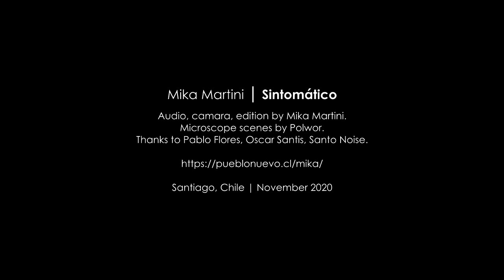Mika Martini - "Sintomático"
Mika Martini
Obra: "Sintomático"
Duración: 05'26'' / Full HD
Ciudad: Santiago

“Sintomático” es una breve pieza audiovisual creada en época de pandemia, por encargo del Festival Santo Noise en su versión del año 2020, la cual se llevó a cabo vía online. La obra retrata el estado de ánimo de muchos seres humanos, incluyendo al autor, afectados por el estado actual de las cosas, a todo nivel. El audio fue creado con registros de campo más sintetizadores, las imágenes fueron grabadas usando elementos cotidianos presentes en la mayoría de los hogares, un trozo de plumavit (poliestireno expandido), un cubo de hielo, un cámara de teléfono móbil o celular.

Audio, cámara, edición por / Audio, camara, edition by Mika Martini.
Escenas de microscopio por / Microscope scenes by Polwor.
Gracias a / Thanks to Pablo Flores, Oscar Santis, Santo Noise.

Festival Santo Noise - Pueblo Nuevo
Curatoría: Óscar Santis